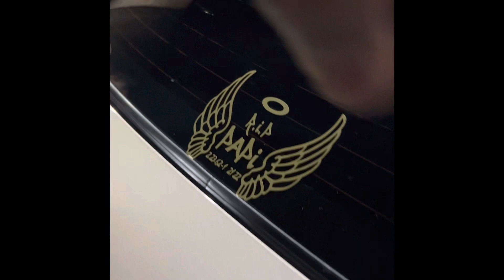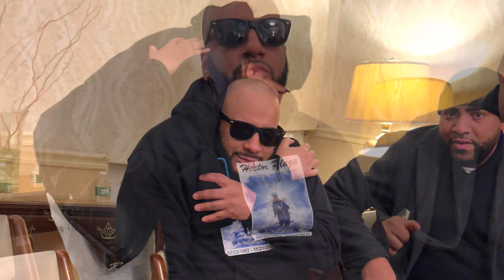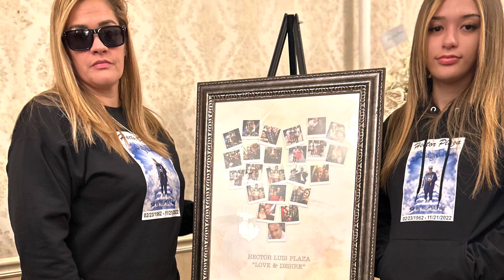For Hector ❤️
On November 21 2022 I received a call at 8:15am from my niece & all she said was ‘My father’ from what I remember & somehow I knew we had lost Hector that day. Being in New York with my beloved cousins, nieces & nephews was so bittersweet!! No matter how old they get they will forever be babies to me ❤️ We laughed, cried & remembered together as we began a new chapter with Hec as our guardian Angel now 🙏🏽 Fly high Rest Easy Cuz!! Forever in our hearts!!!